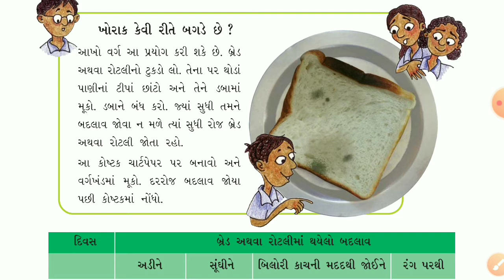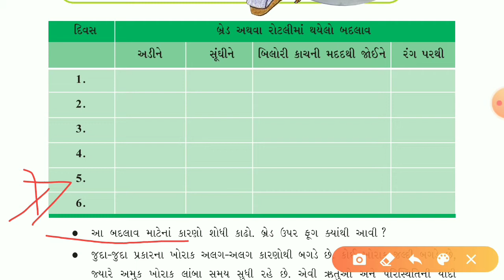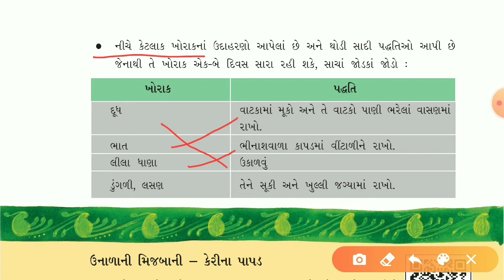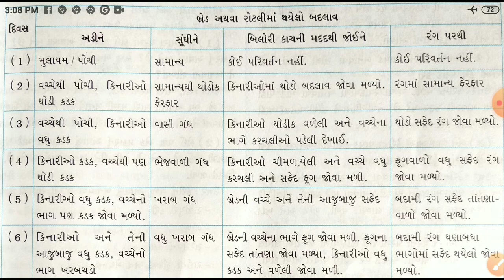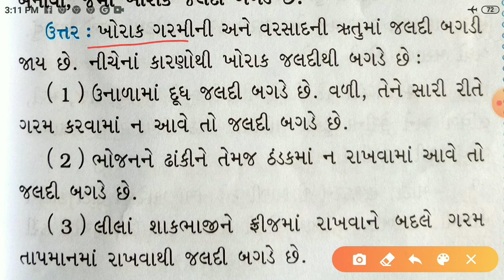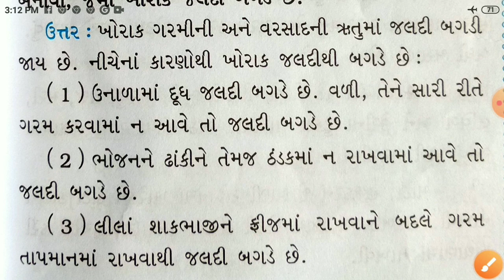ધોરણ-૫, પર્યાવરણ આસપાસ, ch-4, ભાગ-૨